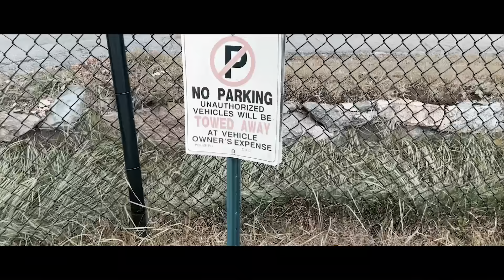TBC GUCCI - KEEP DISSIN FREESTYLE | DIR.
BREEZY VISUALLS